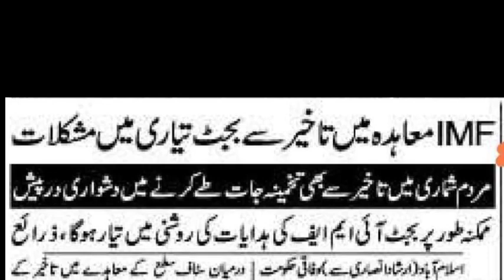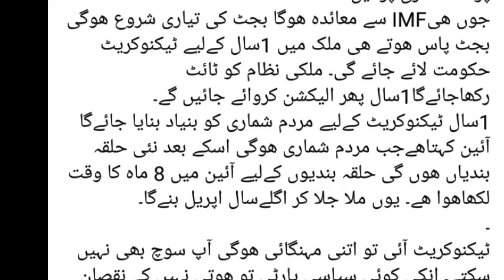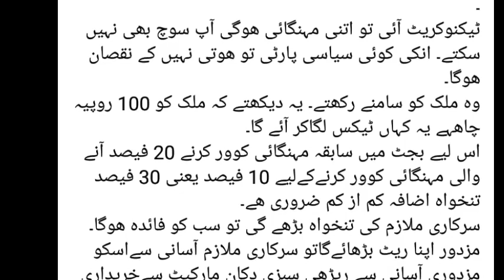30 April 2023 budget pay and pension|| finance minister big announcement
30 April 2023 budget pay and pension|| finance minister big announcement